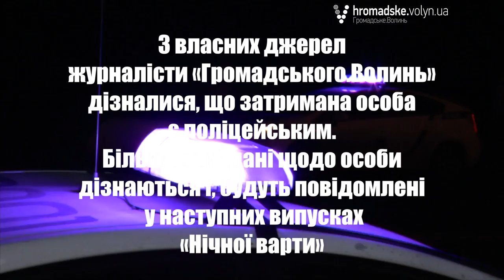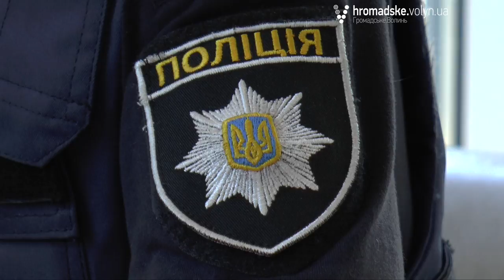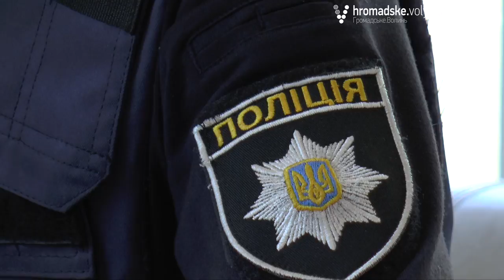«Нічна варта» № 23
23-й випуск «Нічної варти» повний на монологи та відверті розмови із правопорушниками. В чергове більшість із них перебували у стані алкогольного сп’яніння.